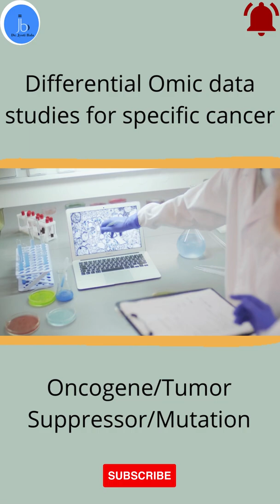Cancer Research |Projects Topics For Beginner| Bioinformatics Projects & Training-Dr Jyoti Bala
Cancer Research  Projects Topics For Beginner  (Virtual Projects & Training)